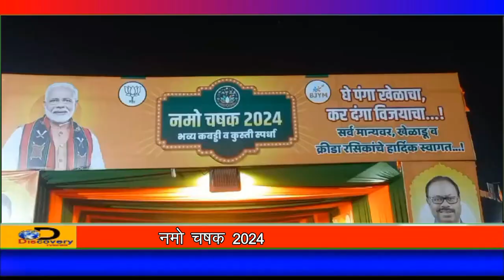DiscoveryTV News ; "नमो चषक 2024"